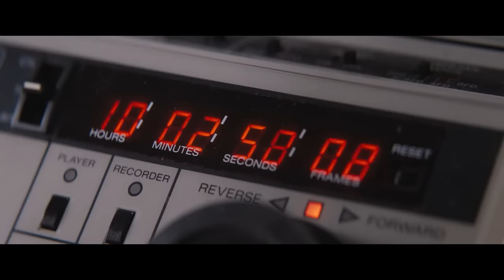Joker nhưng toàn chó | Recap Xàm: Dogman